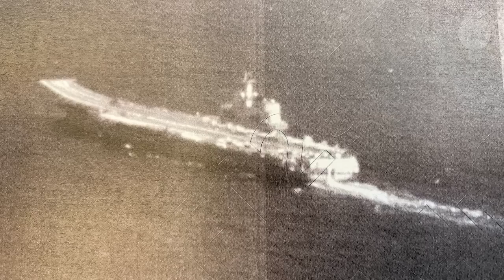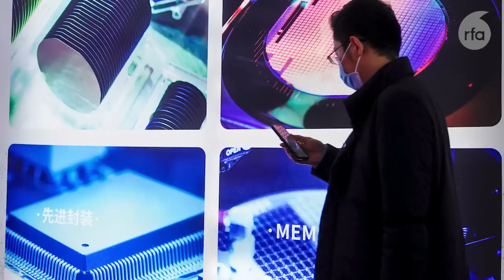中國「傭兵」抗議蔡英文 配合內外政宣以續一黨專政｜粵語新聞報道（04-06-2023）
0:00 ▶️ 今日新聞提要

0:40 ▶️ 麥蔡會後顯示兩黨高度團結　學者：抗中政策將實徹到底

5:09 ▶️【蔡麥會】中國「傭兵」抗議蔡英文　配合內外政宣以續一黨專政

9:20 ▶️【蔡麥會】中共航母首進南海離台200浬範圍　美航母亦進台東水域

13:18 ▶️中國拉攏歐盟稱「中俄情無上限」僅說辭　責美散布謊言施壓歐洲

18:48 ▶️【晶片大戰】日俄糾紛中國站錯隊火燒身　世貿上發飆因產業陷絕境

23:50 ▶️ 新聞簡訊：

【47人案】趙家賢指本土抗爭派記者會「失控」故退出計劃表明切割

【香港法庭】用假安心出行　工程師「非法侵入」罪成還押候判